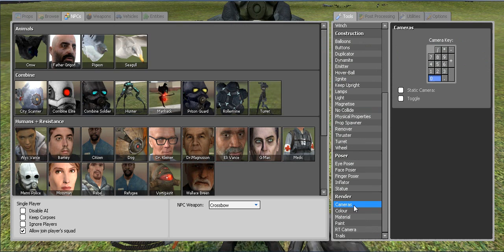GMod- Fun and Tut #1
Sorry for the intense lag. We would like your feedback, so rate and comment.